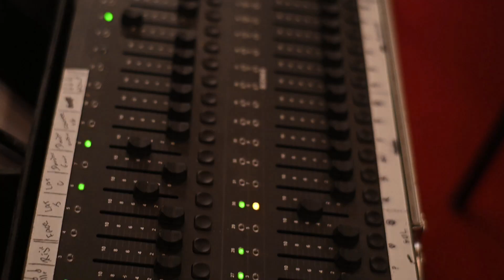MAMIE JOTAX_ Spectacle Laïo Leu - Résidence n°2 L'Arrosoir 2021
MAMIE JOTAX :
Camille Maussion I saxophones soprano & ténor, voix
Carmen Lefrançois I saxophones soprano, alto & baryton, flûte, voix

Spectacle en cours de création : LAÏO LEU
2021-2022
Louise Hakim I mise en corps et en espace
Clément Valléry I scénographie
Shiva I création lumière
Julie Lardrot I costumes
Anaëlle Marsolier I création son

Partenaires :
L'Arrosoir, jazz & musiques de traverses (Chalon/Saône)
L'Atelier du Plateau (Paris)
Jazz Migration
CNM
CND (Pantin)